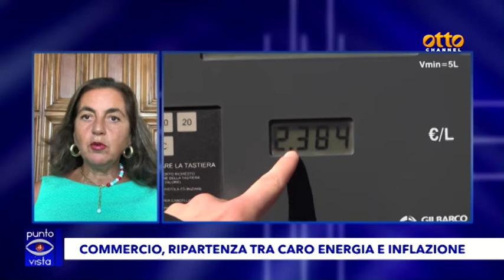Caro bollette, Della Corte (Confcommercio Napoli): "Servono aiuti concreti"